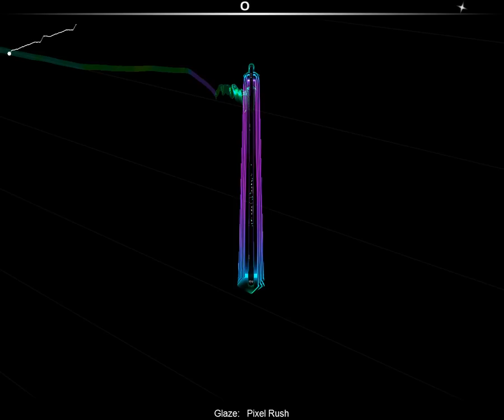[AUDIOSURF]Glaze - Pixel Rush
Another awesome song!